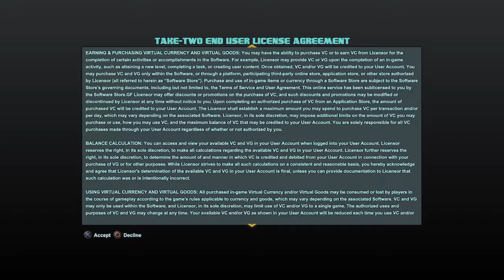Battleborn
i am now Partner with FREEDOM on youtube and you can be to just go to their youtube channel go to video and go the info

or the web site is